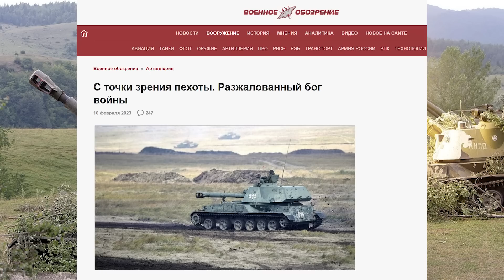Rosyjski artylerzysta walczący na 2S3 "Akacja" opowiada o licznych problemach [PODCAST]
Oto interesujący wywiad w formie podcastu, w którym rosyjski artylerzysta-ochotnik opowiada o problemach trapiących rosyjską artylerię, po części tłumacząc z czego wynika niezbyt wysoka efektywność tej formacji.

Artyleria ostatnimi czasy jest poddawana nieustannej krytyce ze strony wojskowych korespondentów, blogerów, jak i żołnierzy. Ten materiał pierwotnie był stworzony w celu przedstawienia punktu widzenia artylerzystów.

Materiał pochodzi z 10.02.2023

⬇️⬇️⬇️ Na remont wentylatora w 2S3 💨